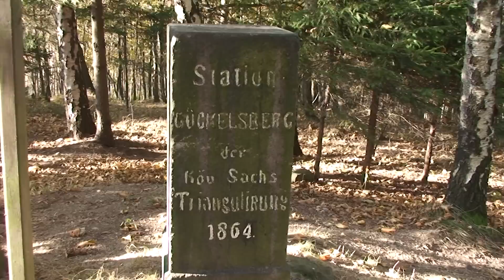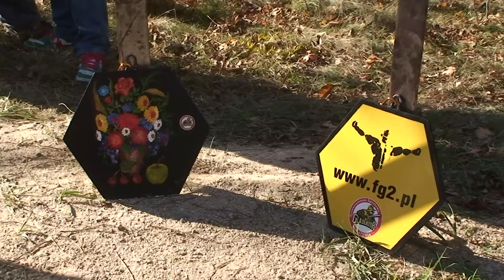Chrastava TV - Výhledy - společná akce Chrastava - Bogatynia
brigáda polských a českých dobrovolníků na úpravě terénu na Výhledech